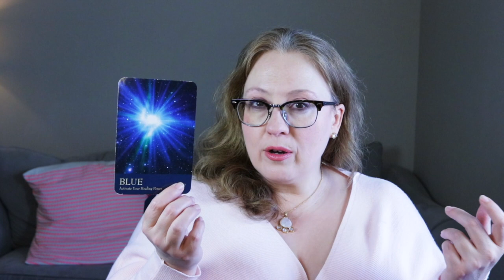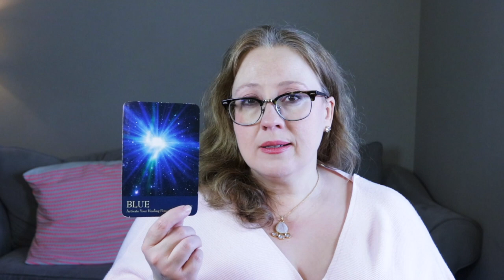DAILY MAY 2, 2023 ANGELIC MESSAGE: THE BULLY GETS HIS